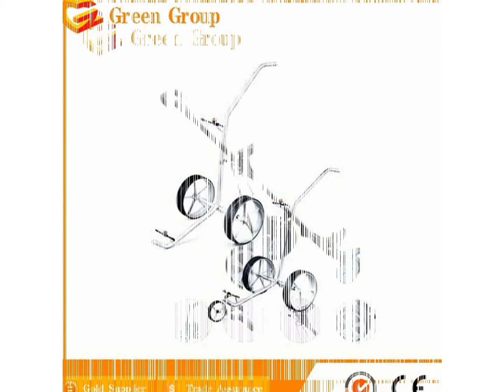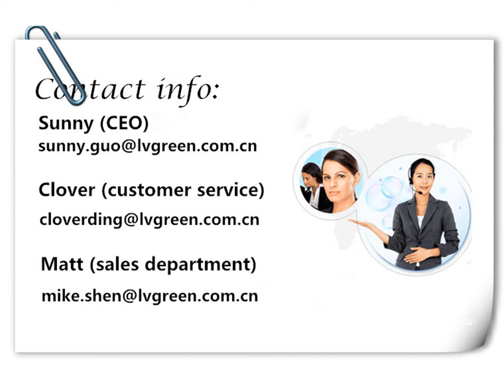Green Group-golf trolley